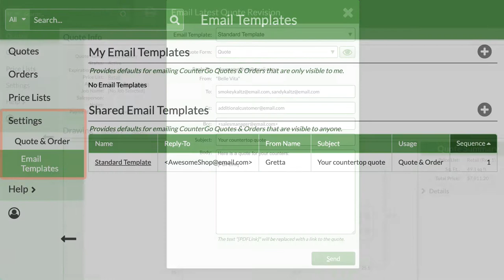What's New CC and BBC Fields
Add CC and BCC addresses to CounterGo emails and Email Templates.